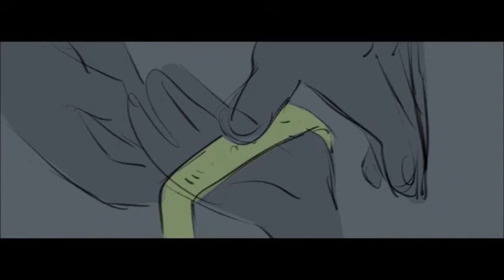Wish's Original Movie Scene: Sabino, Asha and The Wishing Tree (Read Description)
Due to the overwhelmingly positive reception of my first deleted scene post, I've been requested to do another one, so here you go!

This scene you're about to see is another segment of Wish's Original Concept. This scene shows Asha, Valentino and her grandfather Sabino taking a guy's written wish to hang upon what's called "The Wishing Tree".  (Which is a reference to Walt Disney's real life Wishing Tree he had growing up) Asha, her family and other citizens moved from Rosas to a hidden village away from Magnifico, after learning he takes people's wishes along with their life force.

During this scene, Sabino reads Asha's diary on how she wants adventure and a better life for her family, even if she has to fight for it. Sabino then tells Asha that in order to protect the people she loves, she must stop Magnifico and Amaya from stealing anymore of peoples wishes, which are part of their souls. He never got his wish granted and has been sick for years. After this scene, Sabino passed away. Giving Asha the motivation to go to Rosas to fight back against the King and Queen and save not only her family, but also the people of Rosas who are in danger. Never wanting someone to die without seeing their wish and dreams realized ever again. (DAMN) Which leads to her calling on upon a Star(boy) for help.

This entire arc was changed because the execs didn't want to have a hidden village, or people be against Magnifico in the first place. They thought it would be better if EVERYONE loved Magnifico from the start and Asha would find out his true colors later on. With that, Sabino never passes or is sick either, he just admires the king instead and is still waiting for his wish to be granted.

Anyone notice this strange obsession the execs have with making everyone love Magnifico in the movie and in real life? I mean, they clearly wanted him to be a fan favorite so everyone in the movie has to love him too, I guess.

NOTE 1: This video is NOT for kids!